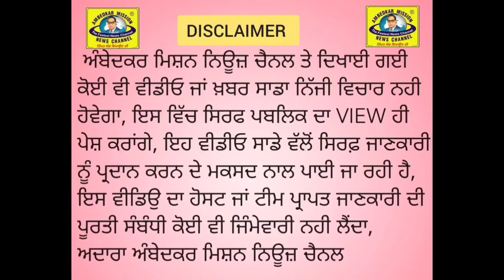AAP ਦੇ ਉਮੀਦਵਾਰ ਅਸ਼ੋਕ ਪਰਾਸ਼ਰ ਪੱਪੀ ਦੇ ਹੱਕ ਵਿੱਚ ਨਿਕਲਣ ਵਾਲੇ ਰੋਡ ਸੌ ਵਿੱਚ ਪਵਨ ਭੋਲਾ ਇਕ ਵੱਡਾ ਇਕੱਠ ਲੈ ਕੇ ਗਏ